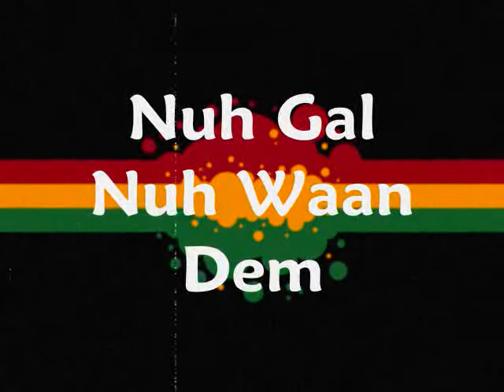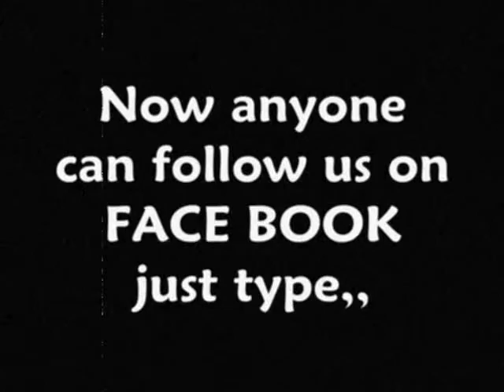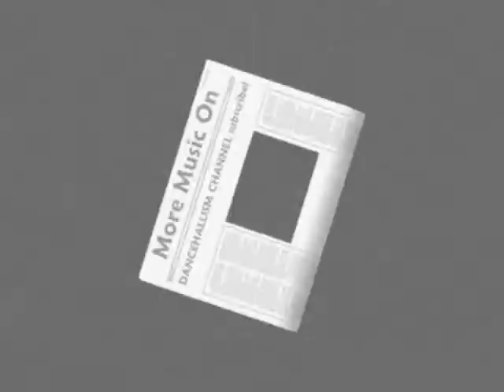Mr. Lexx-Nuh Gal Nuh Waan Dem (Bank In A Pocket Riddim)HQ